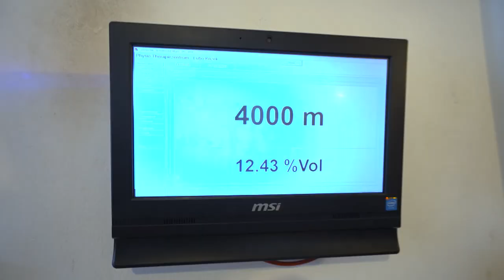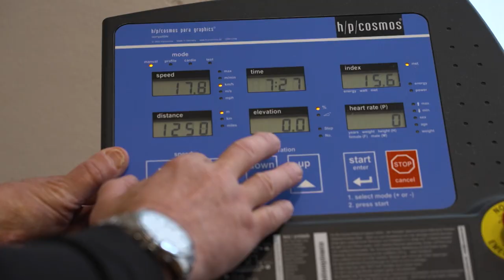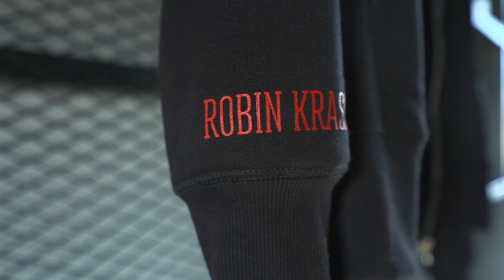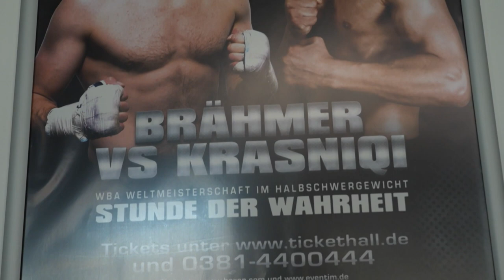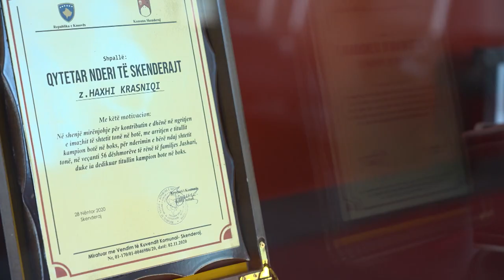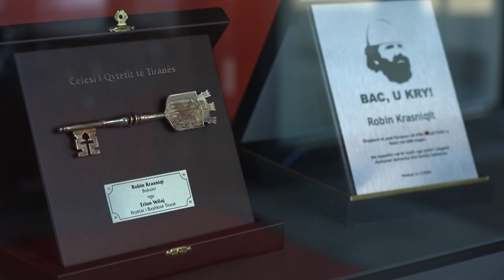Münchner Champions - Am 25. Februar steigen Weltmeister Shefat Isufi und Ex-Champ Robin Krasniqi in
Bevor die beiden Münchner Profiboxer Robin Krasniqi und Shefat Isufi sich ihren Gegnern stellen, haben wir sie in der Vorbereitung beim Training besucht. Robin Krasniqi hat sich als Trainer den ehem. Weltmeister Jürgen Brähmer geholt.